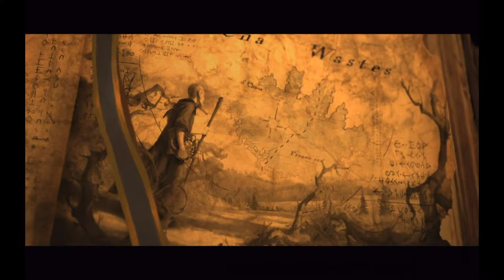Total War Warhammer 3 all lord campaign intro cutscenes trailer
Warhammer 3 all lord campaign intro cutscenes Opening Cinematic